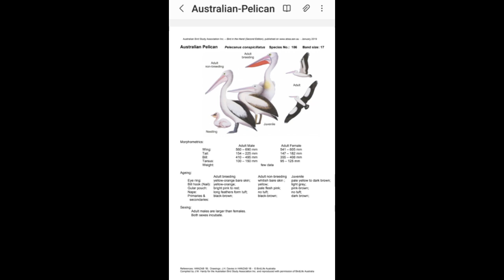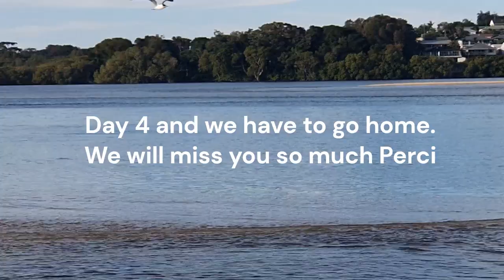Pelican adventure part 2 - Re-location from rural inland farm to the coast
We rescued a pelican on our farm and checked his health, fed him and then had to re-locate him to the coast to the warmer Winter weather. Our farm in in the NSW Northern Tablelands and gets down to -4 celcius in Winter. Not the best location for a pelican. So we needed to help him get over to his new much warmer home.